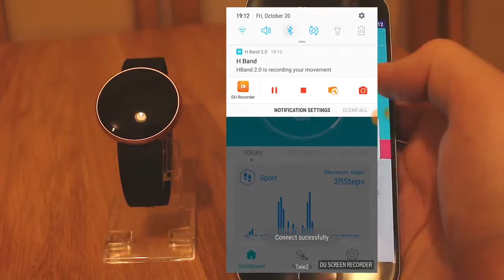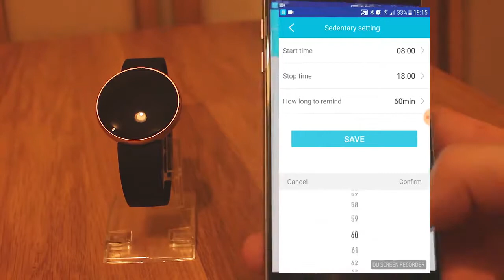Minimal Women's Smart Watch